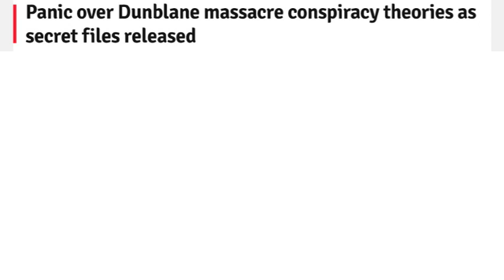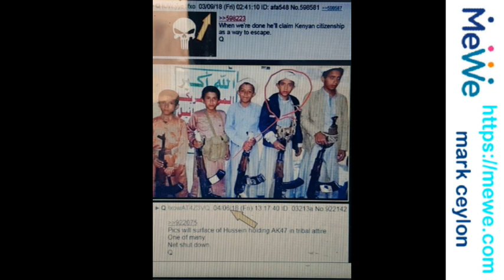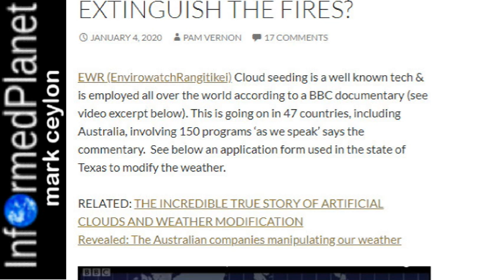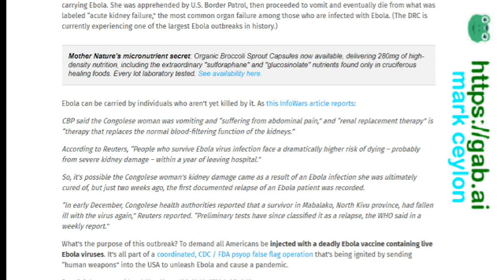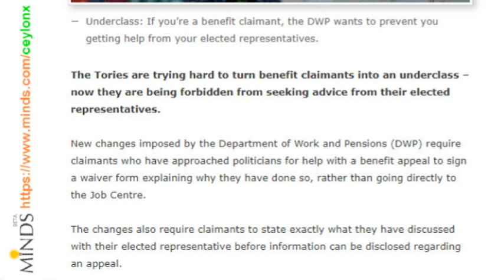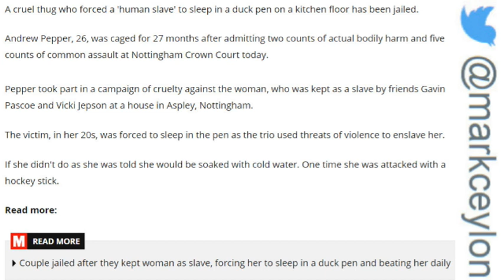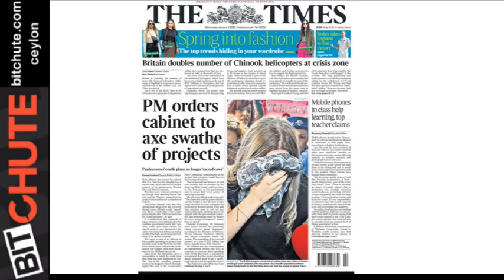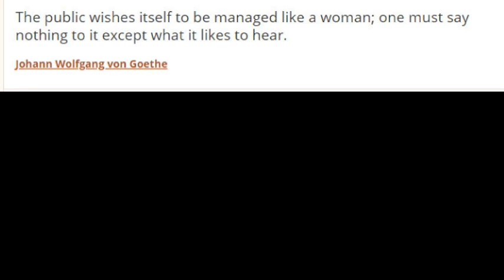...What really happened @ dunblane?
Thieves caught red-handed by private police in busy shopping centre are being set free by the Met with only a warning

Aliens exist and could be here on Earth, first British astronaut says

HomeUK News
‘National shame’: Unions slam ‘fat cat’ wages as UK CEOs paid more than typical worker’s annual salary for just 33 hours work

AUSTRALIA IS 1 OF 47 COUNTRIES GLOBALLY THAT MAKES RAIN BY CLOUD SEEDING (BBC) … WHY ARE THEY NOT USING IT TO EXTINGUISH THE FIRES?

Fake Noose? '60 Minutes' Shreds Epstein Suicide Theory

Staged Ebola pandemic being prepped for America, followed by mandatory Ebola vaccines using LIVE viral strains

Cave of Crystals "Giant Crystal Cave" at Naica, Mexico

New rules at DWP – to stop benefit claimants getting help from elected representatives

Panic over Dunblane massacre conspiracy theories as secret files released

Cruel thug attacked 'human slave' who was forced to sleep in duck pen on kitchen floor